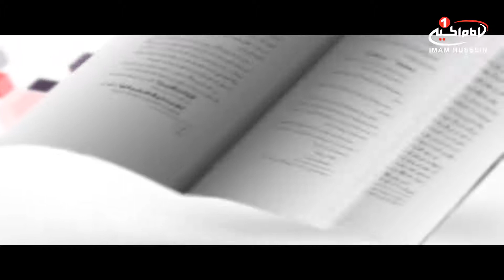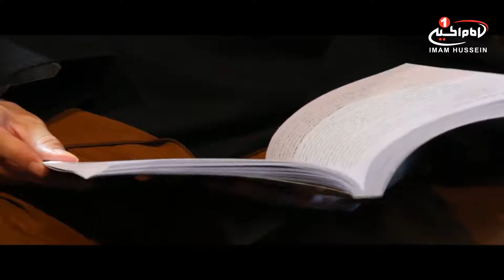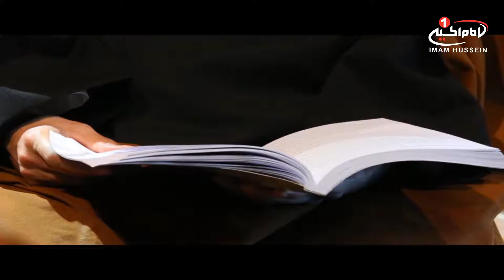اسلام و سیاست(23): کتابخوانی، حجت الاسلام شیخ ایمان فغانی، کربلا، 1438ق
نام کتاب : اسلام و سیاست
موضوع اصلی: کتابخوانی
کارشناس:حجت الاسلام شیخ ایمان فغانی
نام نویسنده :  آیت الله العظمى حاج سید صادق حسینی شیرازی
تولید: کربلای مقدسه
زمان تولید:1438 ق
کد برنامه:  0.09413
موضوع های فرعی:
- آزادی در اسلام واقعی
- آگاهی از خیانت و عدم واکنش در برابر آن
- بیعت آزادانه در حکومت امیر المؤمنین علی علیه السلام
کلید واژه ها:
آیت الله العظمى حاج سید صادق حسینی شیرازی
حجت الاسلام شیخ ایمان فغانی
کتابخوانی
اسلام و سیاست
آزادی
اسلام واقعی
خیانت
بیعت
حکومت
امیر المؤمنین علی علیه السلام
شيوه ‌هاى هميارى شبكه امام حسين عليه السلام:
١-از طريق حواله توسط شركت های انتقال پول و صرافی‌ها به كربلا و به نام «قناة الامام الحسين عليه السلام» و اعلام حواله به شماره های
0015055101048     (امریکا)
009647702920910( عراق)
٢- از طریق ارسال عبارت «لبيك يا حسين» از طريق نرم‌افزار واتساپ و يا پیامک به شماره های:
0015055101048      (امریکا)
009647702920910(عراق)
٣- از طریق پرداخت به وب‌گاه پی پال(pay pal):
٤- از طريق اپ استور: (IOS)
Imam husseintv by IMAM HUSSEIN TELEVISION NETWORK
٥- از طريق گوگل پلی : (اندرويد)